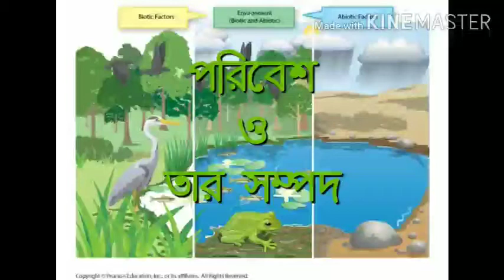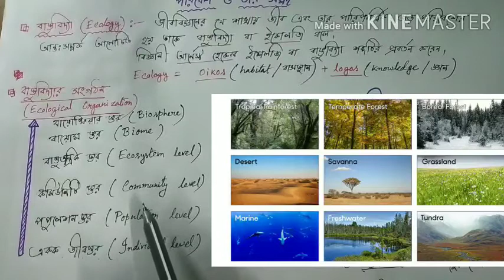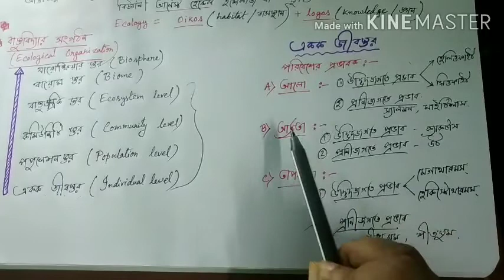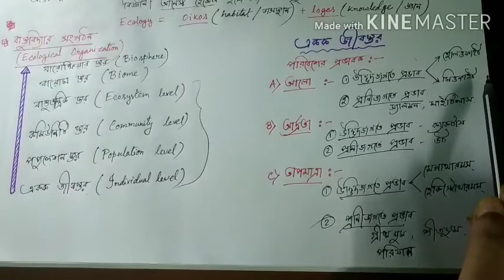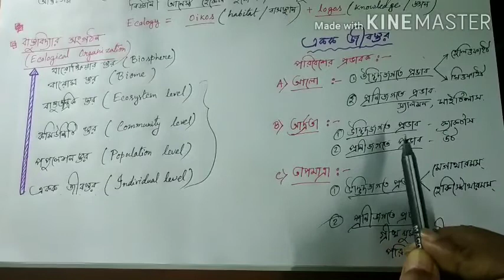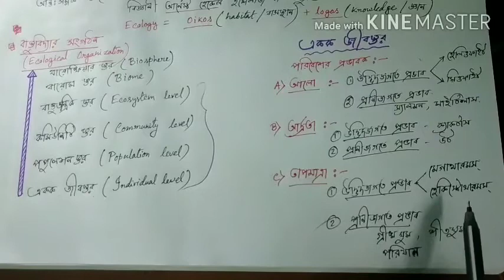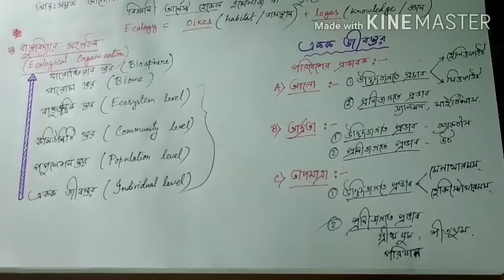পরিবেশ ও তার সম্পদ (Part -1) Environment and It's Resources _ Class-IX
1.বাস্তুবিদ্যা কাকে বলে?
2.বাস্তুবিদ্যা অধ্যয়নের স্তরগুলো কি কি?
3.কোনটি বাস্তুবিদ্যা অধ্যয়নের সবচেয়ে ছোট স্তর?
4.আলোর সাথে উদ্ভিদ ও প্রাণীর সম্পর্ক ব্যাখ্যা করো।
5.আর্দ্রতার প্রভাব উদ্ভিদ ও প্রাণীজগতে ব্যাখ্যা করো।
6.তাপমাত্রা কিভাবে উদ্ভিদ ও প্রণীজগতে প্রভাব ফেলে লেখো।